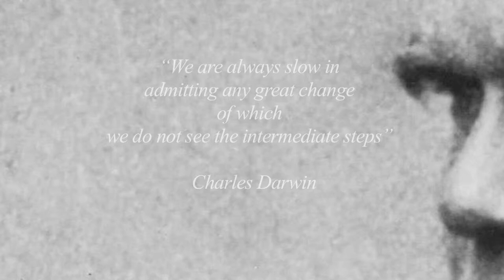Darwin Day trailer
Video from the BBC Series Planet Earth
Audio from the Aphex Twin album Computer Controlled Acoustic Instruments pt2 EP (disk aud1_12 & 0035 1-Audio)